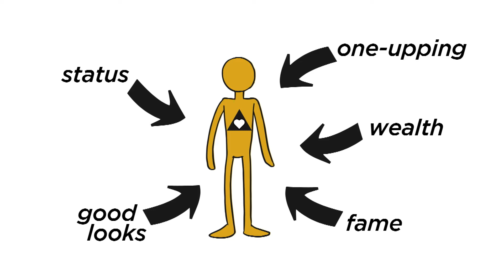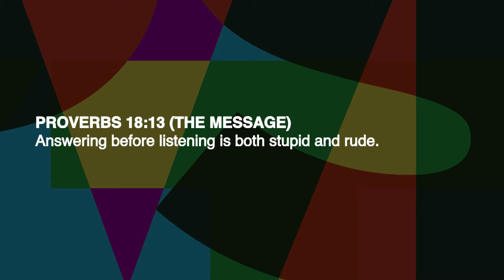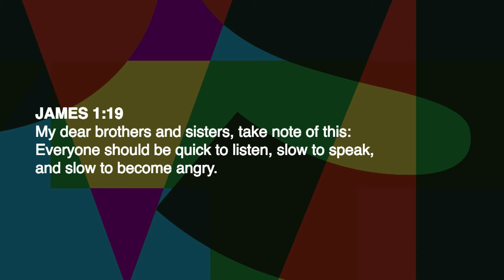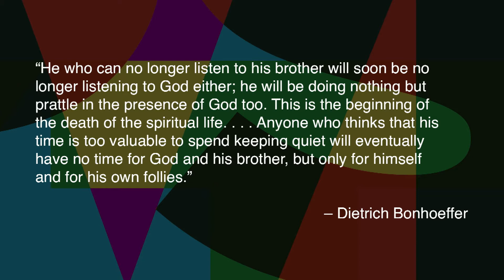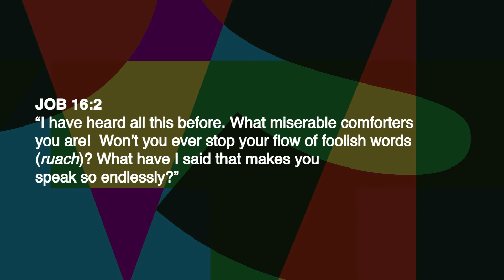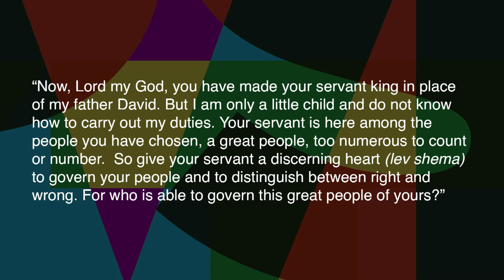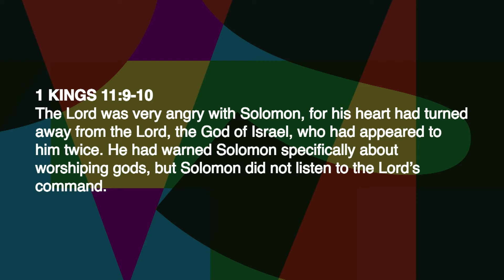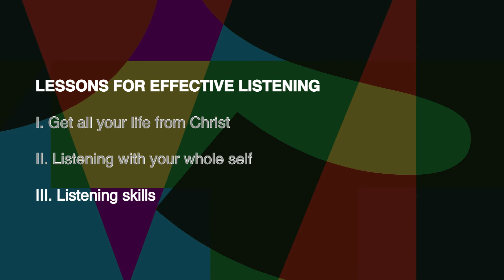Move Slower: The Art of Listening Well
In the third sermon for our "Next Level Relationships" series, David Morrow looks at the critical role that listening plays in healthy relationships. Dave discusses three challenges to, and three lessons for, effective listening.